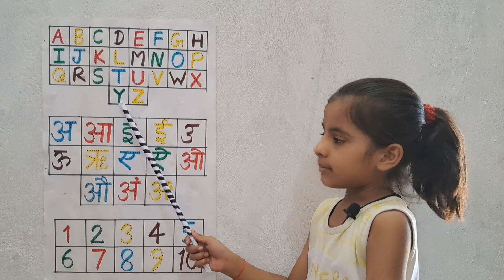abcd ki video/abcd writing/ abcd song/ a to z abcd बच्चों की पढ़ाई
abcd ki video/abcd writing/ abcd song/ a to z abcd बच्चों की पढ़ाई.                                          Topic covered :
a to z abc alphabet
abcd capital letter drawing
abcd writing for nursery
abcd writing in 4 lines
abcd kids - tracing & phonics
abc kids cartoon Abcd for kids
abcd for children learning abcd for children to learn
a for apple b for bada apple a for apple abcd
a for apple apple mane save a for apple songs